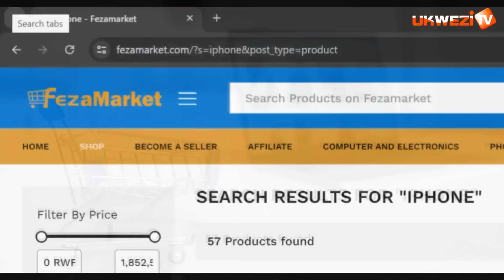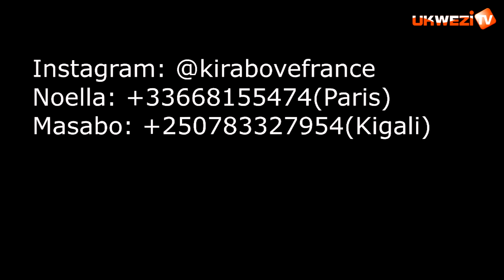BARI BARAMPANURIYE KO UMUGABO WANJYE BARAFINDA AZABA UMUNTU UKOMEYE|ABAMUHEMUKIYE IMANA YARABAHANNYE